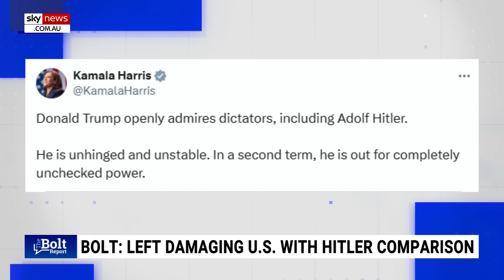Democrats ‘can’t win’ with Kamala Harris: Jeffrey Archer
Author Jeffrey Archer says the Democrats “can’t win” the presidency with US Vice President Kamala Harris as their candidate.

“My own view is quite simply that this goes back to Biden,” Mr Archer told Sky News Australia.

“He really should have resigned a lot earlier and there should have been a proper competition for the right person to lead the Democratic Party.

“The result has been that the Democratic Party is now in real trouble and I have been saying all along that Trump will win, but now I am absolutely convinced that the Democrats can’t win.”